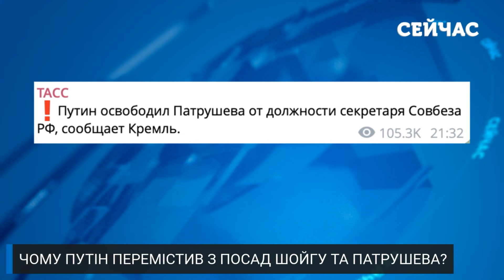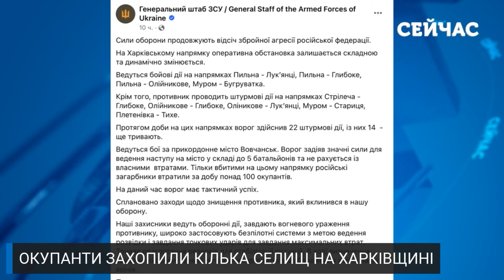☝️У Кремлі почалося! Патрушеву ГОТУЮТЬ НОВУ ПОСАДУ. Путін ШОКУВАВ РІШЕННЯМ. Куди ТУРНУЛИ Шойгу?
Путін вирішив влаштувати кадрові ротації просто у розпал активної фази наступу на Харківщину. Шойгу більше не міністр оборони РФ, а Патрушев більше не сидить у кріслі секретаря Ради безпеки. Хто замість них та в чому полягає задум кремлівського диктатора? Розбираємось у випуску на каналі «Сейчас».